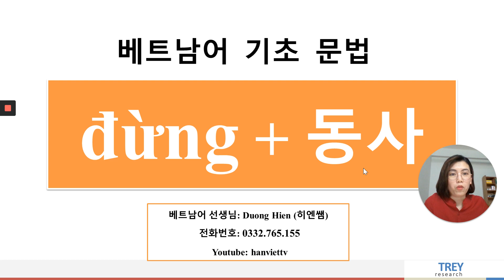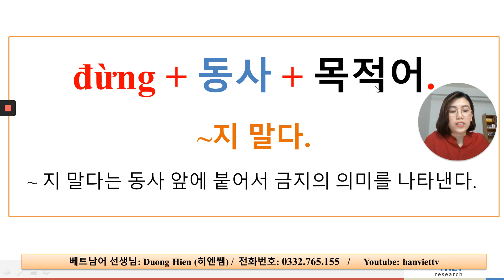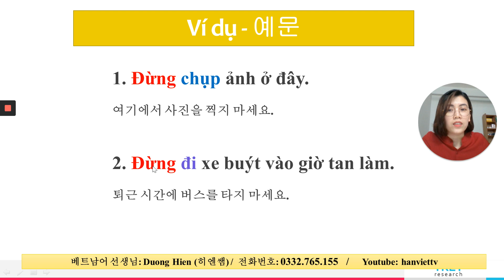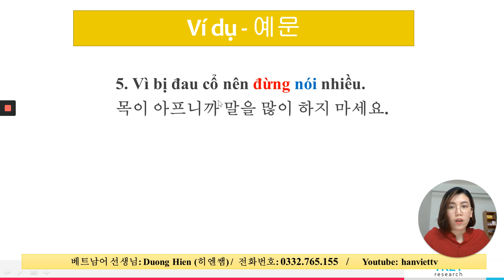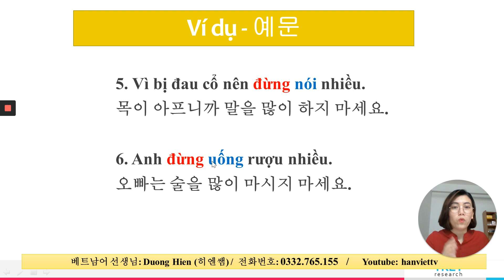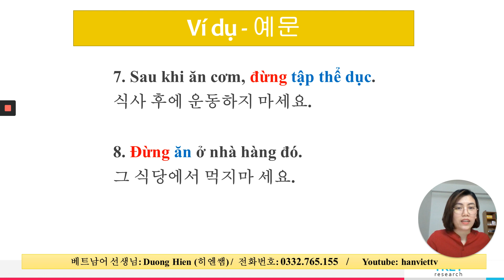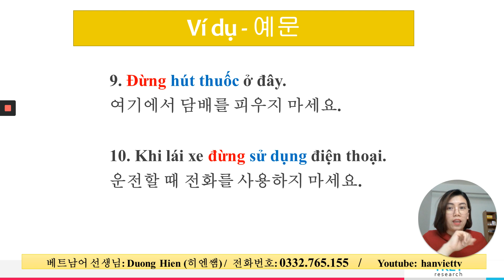[베트남어 기초 문법] đừng + 동사 ~ 지 마세요 (베트남어 배우기)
베트남어 "đừng + 동사 표현" ~ 지 말다는 동사 앞에 붙어서 금지의 의미를 나타낸다.

안녕하세요! 제 이름은 히엔이고,  베트남어 선생님입니다.
베트남에 대한 유튜브 영상을 재미있게 제작하고 있는 HanvietTV입니다.
 쉽게 베트남어를 배울 수 있도록 교육영상도 만들어서 올립니다 ^^
앞으로도 다양하고 유용하며 재미있는 영상을 올리도록 하겠습니다

- Chia sẻ về cuộc sống Du học sinh tại Hàn Quốc
- Chia sẻ cách dạy và học Tiếng Việt cho người nước ngoài - đặc biệt là người Hàn Quốc ^^
- Chia sẻ những Video hay và thú vị ^^